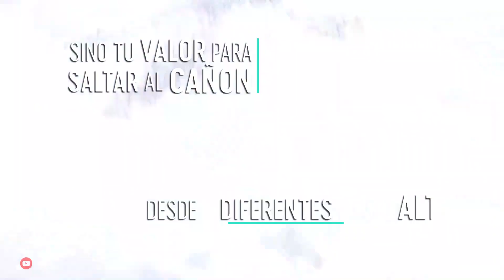Experiencias extremas para hacer en otros países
Desde subirte a un columpio infinito hasta saltar del acantilado más alto del mundo, ¿te animarías a probar estas experiencias?

Recibe RevistaMoi en la versión impresa mensual, te la llevamos a la puerta de tu casa.